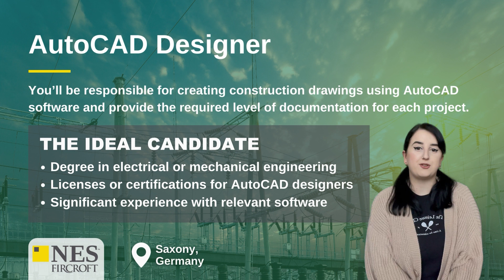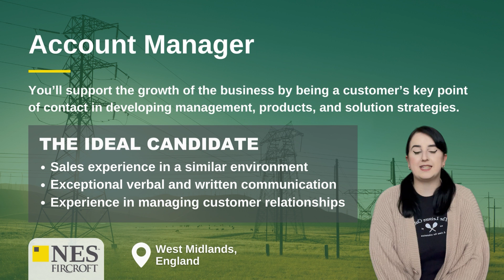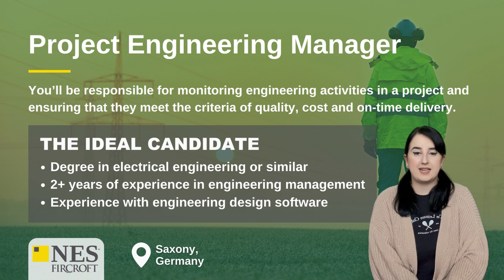The LATEST Power Job Vacancies | November | NES Fircroft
Are you currently looking for a job in the power sector? At NES Fircroft we have a variety of roles that need skilled workers.

00:08 | AutoCAD Designer

00:30 | Senior Finance & Accounting Manager

00:49 | Industrial Relations Manager

01:10 | Account Manager

01:29 | Computer Technician

01:48 | Project Engineering Manager

02:07 | Inside Manual Machinists

02:27 | Mechanical Startup Lead

We are proud to be the world’s leading engineering staffing provider spanning the Oil & Gas, Power & Renewables, Infrastructure and Construction, Life Sciences, Mining, Automotive and Chemicals sectors worldwide.